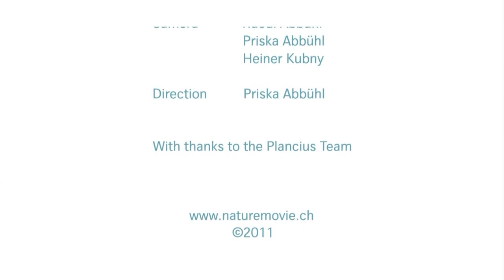Arctic and Antarctic Expedition Cruises Short Version